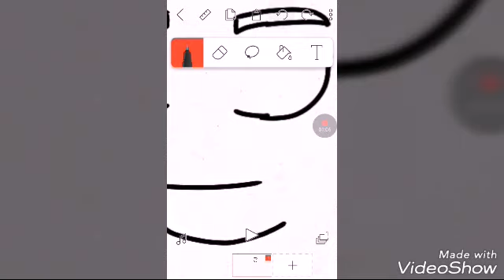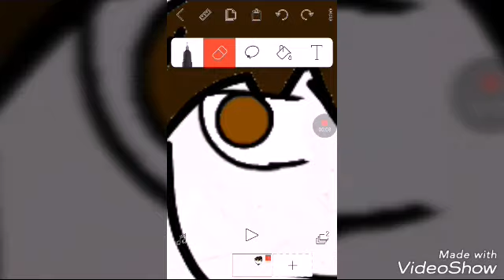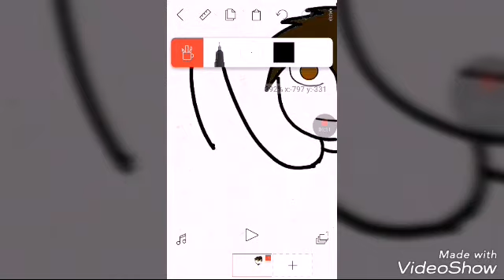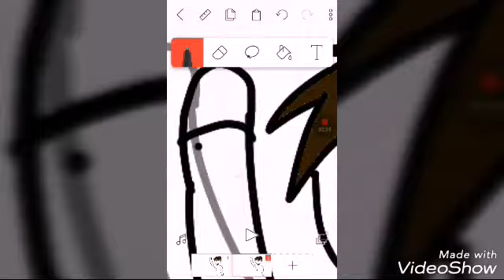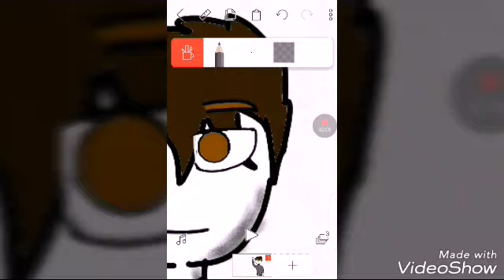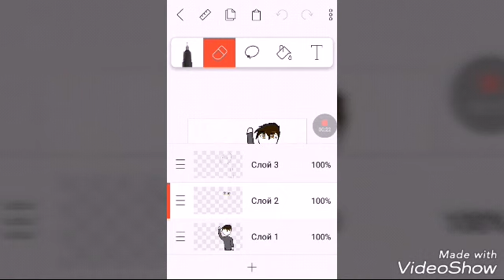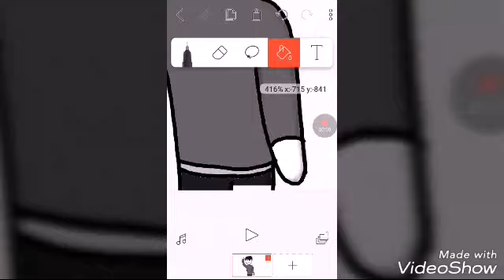Как я рисовал свою новую аву на ютуб